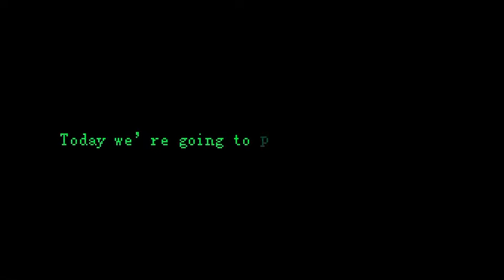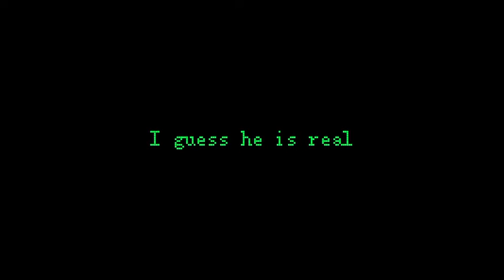Hunting For The Ghost￼ Of Gorilla Tag (PBBV creppypasta)